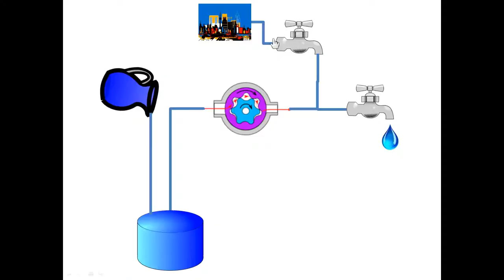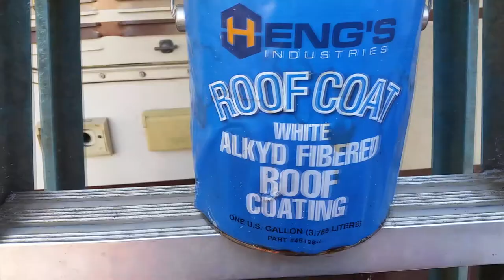Jon's Bus Conversion Part 65 - RV Rehab Part 3 of 3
We will be moving on to the roof this episode. The old roof coating needed to be removed first. Check out how the RV Roof Repair turns out.